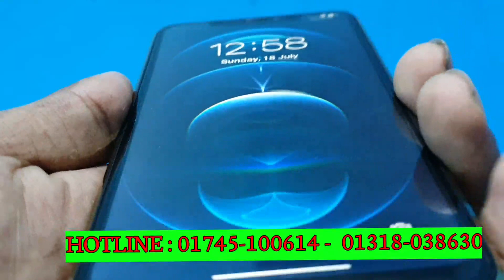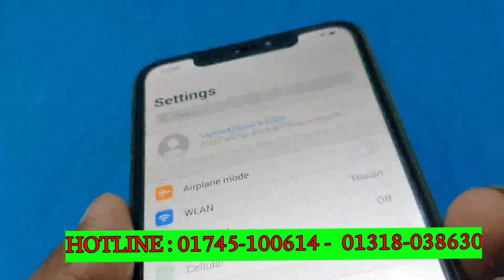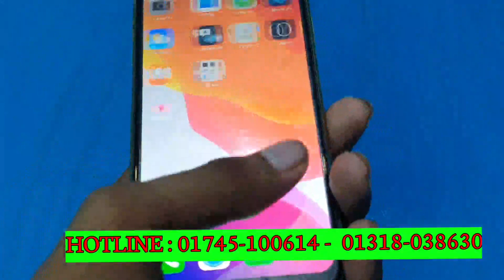এই ঈদে কমদামে অফারে কিনুন - Apple Iphone 12 Pro Max High Quality Mobile - 12gb 512gb Full Box - MM